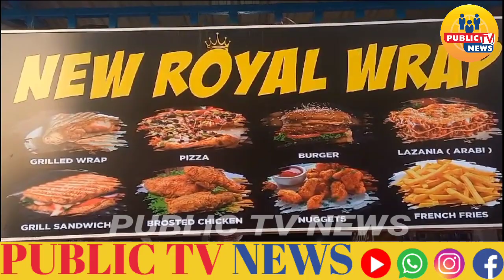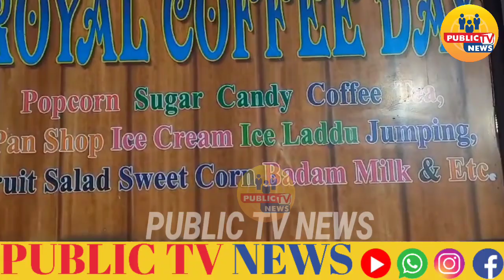NEW ROYAL WRAP AND NEW ROYAL COFFEE DAY AZEEM O SHAN DAR IFTEDA AAMAL MAIN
NEW ROYAL WRAP AND NEW ROYAL COFFEE DAY
AZEEM O SHAN DAR IFTEDA AAMAL MAIN AAYA
SHASHTRIPURAM MAIN ROAD NEAR M.S. function hall KE PASS
SHAIK AAMER HUSSAIN
SHAIK JAWEED HUSSA8N
SHAIK AKBER HUSSAIN
SHAIK AFSAR HUSSAIN
CHIFGETS SHAIK AAMAN HUSSAIN
ROYAL SPECIAL
ZINGER WRAP
BBQ WRAP
MALAI TIKKA WRAP
CHICKEN WRAP
FISH WRAP
CHICKEN PIZZA
BBQ PIZZA
PEPPERONI PIZZA
LEBAN HONEY PIZZA
NUGGETS PIZZA
CHICKEN BURGER
CHICKEN SANDWICH
VEG SANDWICH.
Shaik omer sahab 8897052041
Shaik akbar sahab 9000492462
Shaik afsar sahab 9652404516